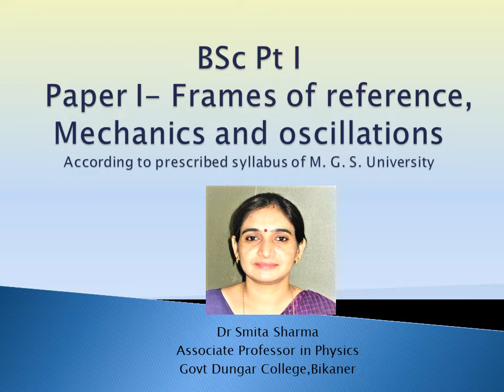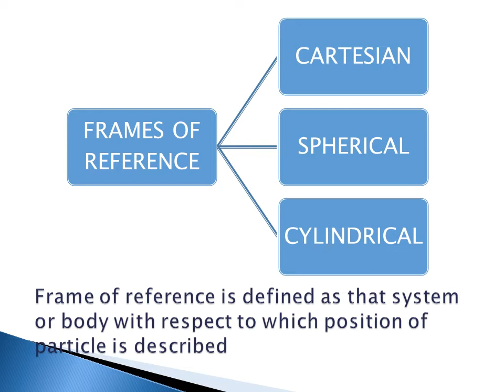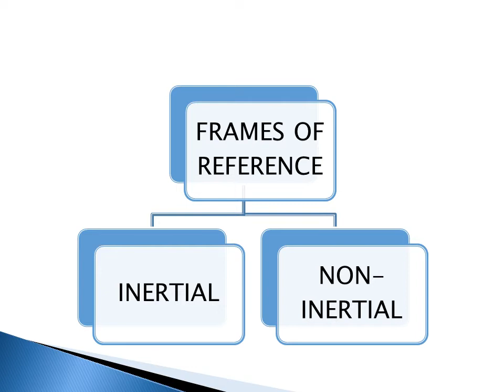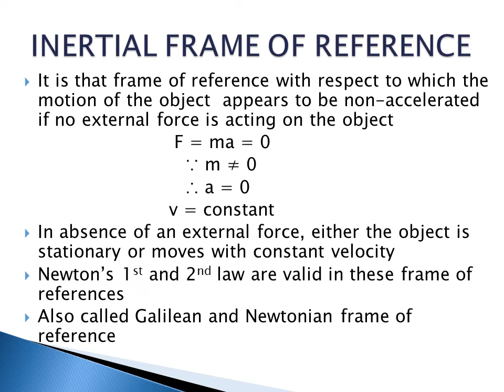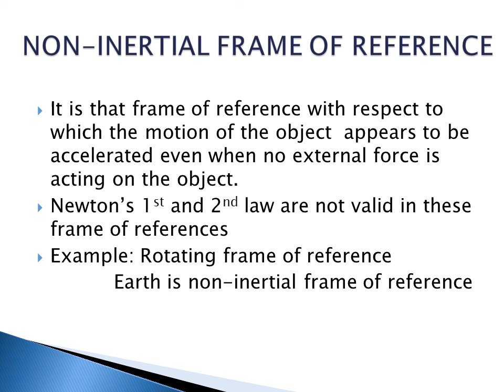Frames of reference 1 --Dr Smita Sharma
Unit 1: Frames of Reference Introduction